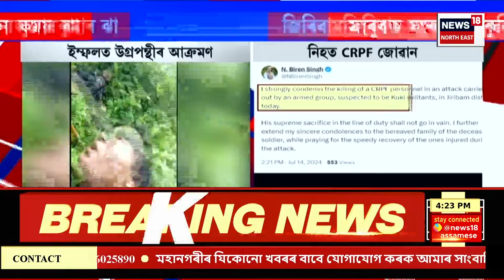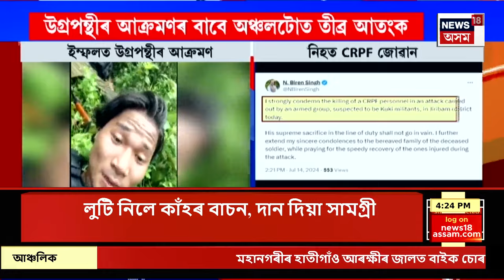Evening News | ঢকুৱাখনা কাণ্ডৰ তদন্তত সুনীলৰ পুত্ৰসহ ৪জনক লাই ডিটেক্টৰেৰে CIDৰ জেৰা